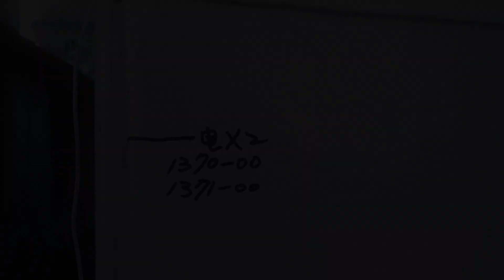| Travel Video | 2021 LYUDAO 台灣綠島 Green Island, Taiwan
Diving at Green Island, Taiwan (綠島)
by SONY DSC-RX100IV + Nauticam WWL-1  &  GoPro Hero9

09/21-09/24 2021